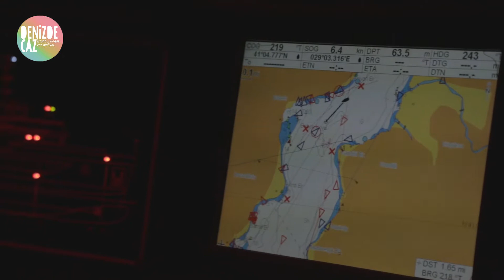Elif Çağlar Quartet @ Denizde Caz 2015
“Elif Çağlar”, piyanoda Çağrı Sertel, kontrbasta Volkan Hürsever ve davulda Ferit Odman eşliğinde 22 Ağustos Cumartesi akşamı quartet olarak sahne aldı.

Katılımcılar, radyo sponsoru JoyJazz ve dergi sponsoru Zero İstanbul katkılarıyla gerçekleşen gecede, The Primetime Cruise konforuyla, unutulmaz bir akşam geçirdiler.

Elif Çağlar - vokal
Çağrı Sertel - piyano
Volkan Hürsever - kontrbas
Ferit Odman - davul